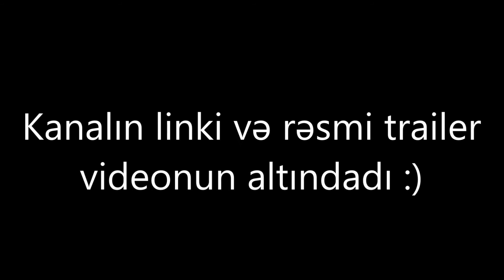YENİ Serial - ÇÖLDƏ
İllər sonra CoolMobilTen Production komandası yeni film çəkir. Filmin adı "Çöldə"-dir. Serial yeni kanalımız Akula Productiondan yayımlanacaq...

TEZLİKLƏ :)